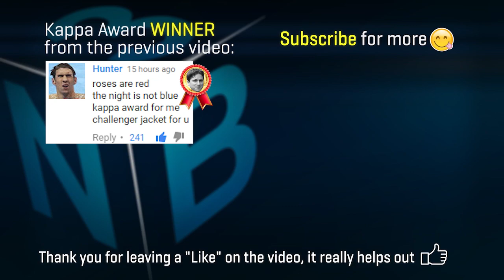THE NUKE JUNGLER ?! | FRIENDS MOCKING ME | NEW META (FULL AP LUX JUNGLE) - Nightblue3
🔴 If this video gets 1 like per view I'll do a NUDE CAM SPECIAL tomorrow ( ͡° ͜ʖ ͡°) 🔴